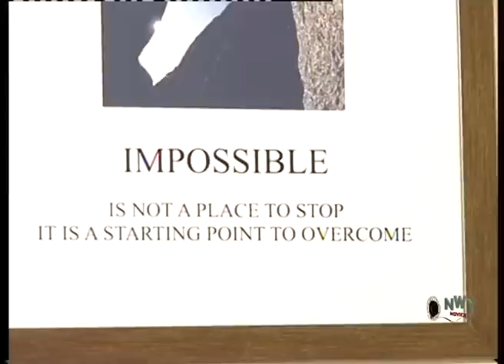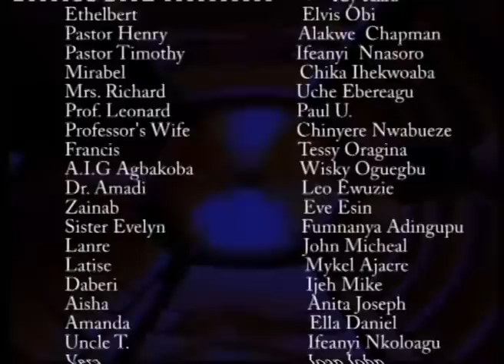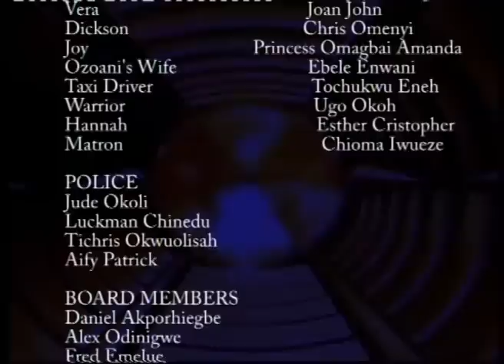Love Betrayer Season 3&4 - Mercy Johnson / Chacha Eke 2019 Latest Nigerian Movie